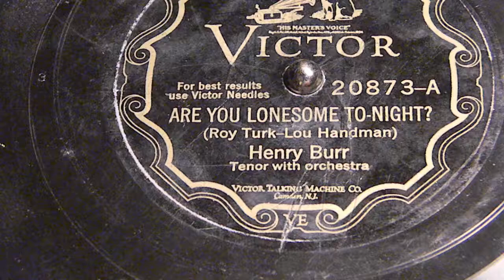Are You Lonesome Tonight?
Henry Burr
Victor 20873-A
Henry Burr (Jan.15,1882 - April 6,1941) was a Canadian singer of popular songs from the early part of the early 20th century, early radio performer and producer. He was born Harry Haley McClaskey and used Henry Burr as one of his many pseudonyms, in addition to Irving Gillette, Harry Haley, Henry Gillette, Alfred Alexander, Robert Rice, Carl Ely, Harry Barr, Frank Knapp, Harry Haley, Al King, and Shamus McClaskey.[ He was one of the first singers to make popular acoustic recordings and one of the most prolific recording artists of all time, with more than 12,000 recordings by his own estimate. A tenor, he performed as a soloist and also in duets, trios and quartets. His most famous collaboration was the Peerless Quartet. His vocal talents were recognized early and by the age 13 he was performing as a boy tenor with the Artillery Band in the nearby city of Saint John. Perhaps doubting that he could make a career in music, he later attended Mt. Allison Academy in Sackville, New Brunswick, and afterwards worked for his father. On April 14, 1901, he appeared at the opera house in Saint John in his first notable concert with the Scottish soprano Jessie MacLachlan. On September 30, 1901 he was discovered by the Metropolitan Opera baritone Giuseppe Campanari who was in St. John to perform at the St. John Opera House. Campanari insisted that McClaskey go to New York for musical training. Emboldened by Campanari's endorsement, McClaskey ventured to New York in 1902, where he began lessons and sang with the Grace Methodist Episcopal Church choir. He ultimately rose to tenor soloist for the choir. His teachers included John Dennis Meehan (or Mehan) and Miss Ellen Burr, from whom he would adopt his stage name in her honour. It was around 1902 that he started to make recordings with Columbia Records and he used the name Henry Burr at that time. He arrived at a particularly opportune time for Columbia, as their star tenor George J. Gaskin was in the final years of his career. He started recording for Edison Records as well in November 1904, under the name Irving Gillette. Disagreements with company executives resulted in him no longer recording for Edison after October 1914.He first recorded with Victor on January 4, 1905, and the recordings were first released that March. He first recorded with Victor on January 4, 1905, and the recordings were first released that March. On April 7, 1905 he recorded Egbert Van Alstyne's "In The Shade Of The Old Apple Tree" which proved to be highly popular. It was also recorded by contemporary Billy Murray the same year. Burr proved to be a successful artist, recording as noted, thousands of songs for various labels under various names. He would record with Leeds Talk-O-Phone, Imperial, Busy Bee Records and the American Record Company as well. Burr performed live on the radio while broadcasting technology was still in its infancy. He made his first appearance in 1920 in Denver, Colorado using a microphone improvised from a wooden bowl with an inverted telephone transmitter.[4] The broadcast was heard as far west as San Francisco. Burr is also credited with making the first transcontinental 'broadcast' by singing into the telephone in New York and being heard by diners wearing headphones at a Rotary dinner in California. Also in 1920, he signed an exclusive contract with Victor records that lasted seven years. A lucrative contract, it made him (for a time) a wealthy man. By the late 1920s, his recording career was over (electrical recording technologies had led to the crooner style of tenor first exemplified in the voice of Gene Austin), but the commercial potential of radio continued to interest Burr. As a result, he became involved in early radio programming, forming Henry Burr, Inc. in 1928 as a producer of radio programming. He produced numerous programs for commercial radio networks into the 1930s. He originated the Cities Service broadcast, which he produced for two years. In October 1929, he reputedly lost a substantial portion of his wealth in the Wall Street Crash of 1929. Less than a month later, however, he was appointed Director of the Artist's Bureau at CBS which had just been organized under the ownership of William S. Paley. Around 1935, he returned to performing on the radio as a member of the WLS Chicago National Barn Dance troupe, which was broadcast over NBC on Saturday evenings. He soon became a featured performer on the show, which he stayed with for five years until shortly before his death. He suffered from throat cancer and died in Chicago on April 6, 1941. Buried near his stepdaughter Marguarite, he was survived by his wife, Cecilia.